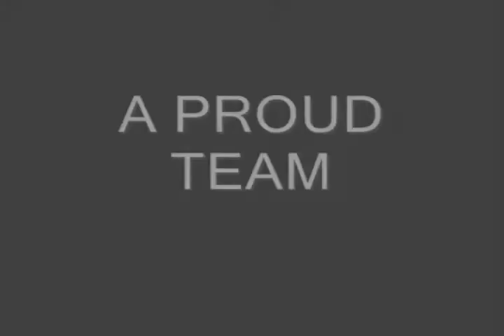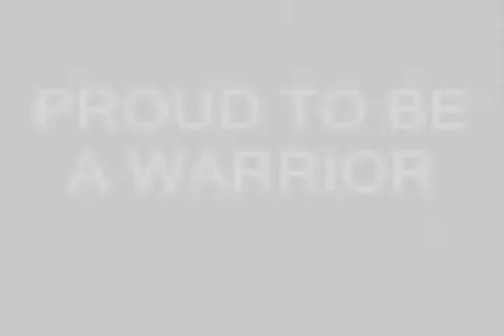Wayne State Warrior Football Highlights 2009 (part 1)